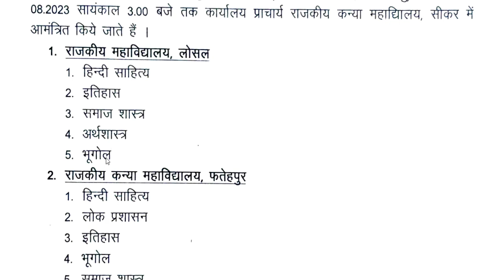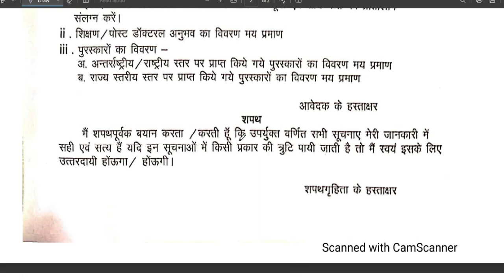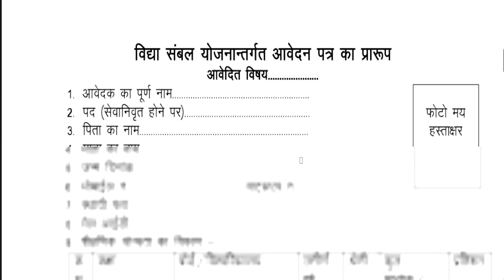सरकारी कॉलेज शिक्षक भर्ती 2023 | विज्ञापन जारी | बिना परीक्षा बने शिक्षक | मेरिट आधार पर सिलेक्शन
vidya sambal yojna  शिक्षक भर्ती  | बिना परीक्षा बने शिक्षक | कस्तूरबा आवासीय विद्यालय शिक्षक भर्ती  | बिना परीक्षा बने शिक्षक | graduate+b.ed13 समग्र शिक्षा स्कूलों से शिक्षक भर्ती | वेतन 22000 | सभी राज्य ALLOWED | बिना परीक्षा बने शिक्षक| KGBV समग्र शिक्षा स्कूलों से शिक्षक भर्ती | सभी राज्य ALLOWED | बिना परीक्षा बने शिक्षक आदर्श विद्यालय शिक्षक भर्ती || PRT TGT PRT || सैलरी : Rs 45000 || CTET / TET की जरूरत नहीं कस्तूरवा विद्यालय शिक्षक  भर्ती | Apply का Last date 18 अगस्त | no exam ,no interview |KGBV कस्तूरवा विद्यालय शिक्षक  भर्ती | नया विज्ञापन जारी | no exam ,no interview | आयु ,योग्यता,चयन  आयु ,योग्यता,चयन
1241 POST || KASTURBA GANDHI BALIKA VIDHYALAYA TEACHER RECRUITMENT || COMPLETE INFORMATION1241 KGBV TEACHER VACANCY 2023 |